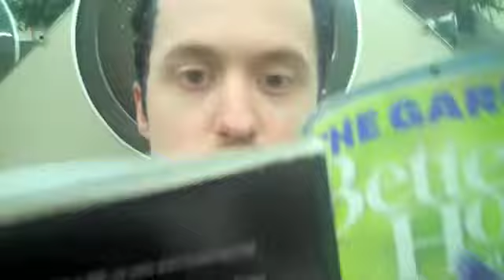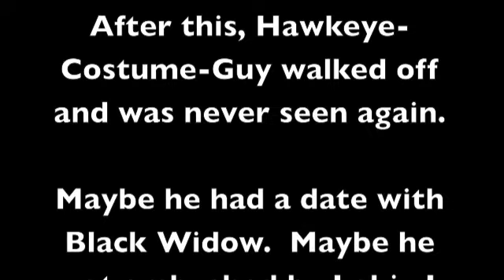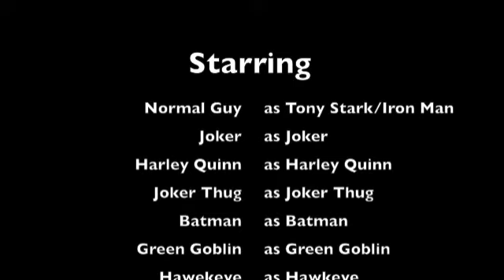Iron Man vs Everybody!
Tony Stark goes to Heroes Con where he encounters many costumed peers.  See how he handles meeting up with Joker, Green Goblin, Batman and Deadpool--as they discuss their respective movies, comics, and sobriety levels!  Also, see Iron Man K.O. Deadpool in a battle of wits!